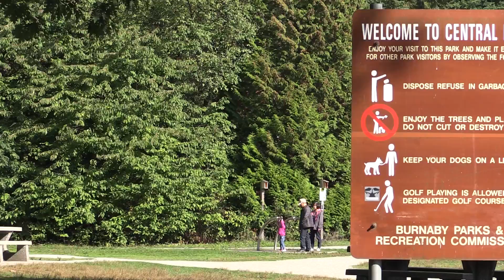Making Burnaby's Central Park one of the safest parks in North America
Burnaby Mayor Derek Corrigan and city councilor Pietro Calendino announce new safety initiatives for Burnaby's parks. Cameras, additional RCMP and bylaw officers on bike patrol are part of the Burnaby public safety intiative.